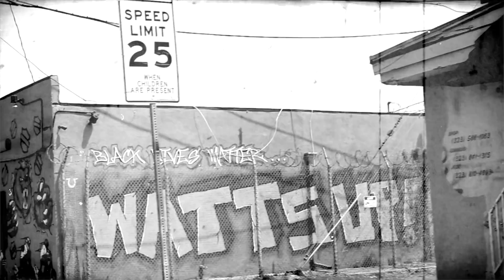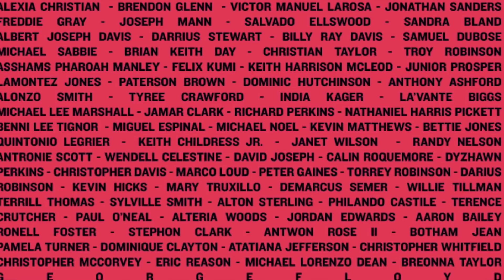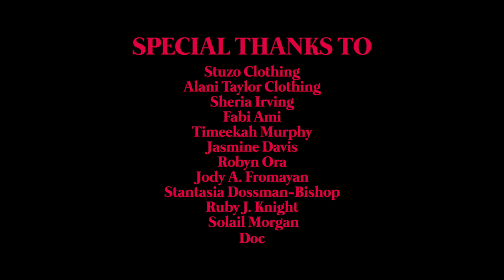Brotha George by Robyn Hood (Official Video)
Brotha George is a salute to the Black Lives Matter movement and several of the many black lives that have been unjustly murdered due to police brutality. Robyn flows unapologetically over a beat produced by collaborator East-O offering hope and encouraging resistance to inequality. The track was executive produced by Truth Teller Productions and commissioned by People's Light and Theater. This track is featured on Robyn's latest EP Alter EGO.